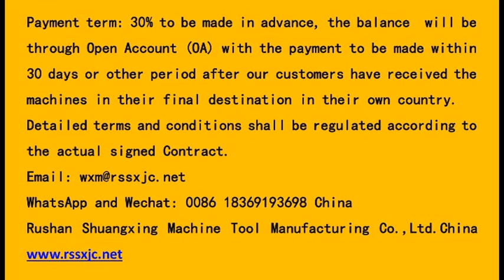double disc, double surface, double side, double end, planar, parallel grinding machine (grinder)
double disc grinding machine for circular gasket, circular plate ( double surface, double side, double end grinding machine, grinder).环形平垫

WhatsApp and Wechat: 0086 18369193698 China
Manufacturer: Rushan Shuangxing Machine Tool Manufacturing Co.,Ltd.China